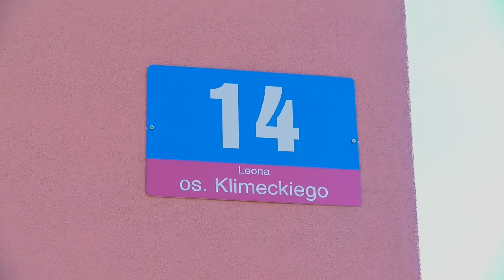Konkursy na dyrektorów przedszkoli miejskich (prod. Magnes.TV)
W Łukowskich Przedszkolach Miejskich odbyły się konkursy na dyrektorów. W większości placówek nie dojdzie do zmian na stanowiskach, jednak wybór jednego z nich pozostaje nadal nierozstrzygnięty.